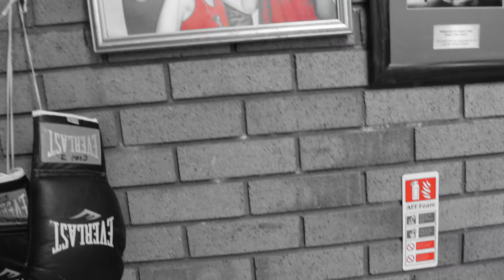Dan Chapman BKB bare knucle boxing before his World Title Fight march 27th 2021 against Sean George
In this promo vid i catch up with BKB bare knuckle boxer Dan Chapman at his gym DC Boxing Academy, he reflects on the hard work, time and sacrifice its taken to get where he is today, his story is truly inspiring, Dan is a role model for anyone who has been through, or is going through a hard time, and that there are better days ahead. A pleasure to do this podcast with Dan such a cool guy, we also discuss the BIG NEWS, Dan Chapman is fighting 27th march 2021 at the London 02 Arena for the BKB World Title against the Champ Sean George, both boys are solid fighter's and we are expecting a WAR between these two Welsh boys. The podcast is coming in next few days and i know Dan is ready for this opportunity. BKB Bare knuckle boxing Dan chapman (Indian Spice vs Sean George (The Outlaw). What a fight we are in for. BKB BAREKNUCKLEBOXING PODCAST FIGHT KO BEST KNOCKOUT #1
PRODUCTION BEATS BY JESTER BEATS
LICENCE FOR SAMPLE OWNED BY DANNY MIAMI